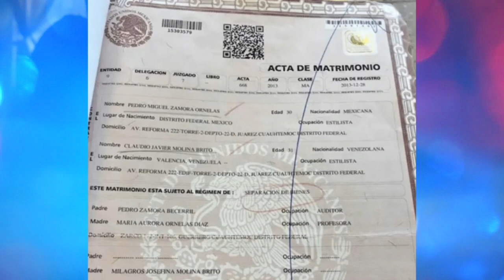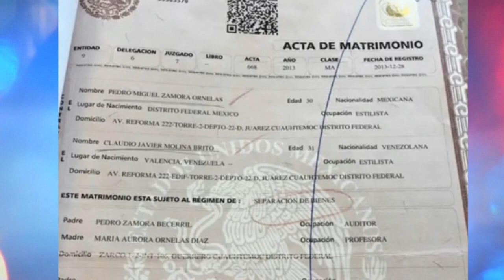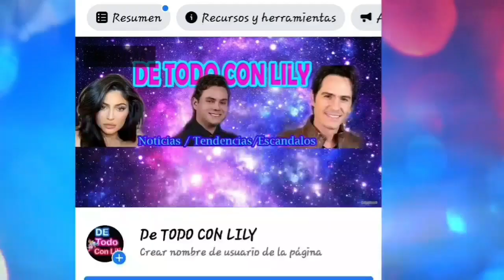Revelan q Daniel Urquiza estaba casado con otro hombre,invento su romance con David Zepeda